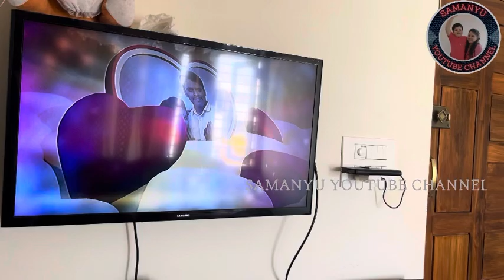ಅಪ್ಪ ಅಮ್ಮ ಇಷ್ಟೊಂದು ಅಳ್ತಾರೆ ಅಂದುಕೊಂಡಿರಲಿಲ್ಲ🥺emotional day for us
ನಮಸ್ತೆ 🙏🏻🙏🏻 Hello...hope you are all doing well🥰 thank you so much for all all your valuable time😍😍🌹🌹🌹🌹🌹🌹🌹 Welcome to samanyuyoutubechanbel

ನನ್ನ ಹೆಸರು ಆಸಿನಿ ನನ್ನ ಮಗನ ಹೆಸರು ಸಮನ್ಯು🥰ನಮ್ಮ ಚಾನೆಲ್ನಲ್ಲಿ ಸಮನ್ಯು ಡೈಲಿ ರೂಟೀನ್, ಲೈಫ್ಸ್ಟೈಲ್, ಕುಕಿಂಗ್ ರೆಸಿಪಿ, ಬ್ಯೂಟಿ ಟಿಪ್ಸ್, ಟ್ರಾವೆಲಿಂಗ್ ವೀಡಿಯೋಸ್ ನೀವು ನೋಡಬಹುದು🌹🌹🌹plz do watch and support 🙏🏻🙏🏻🙏🏻🙏🏻